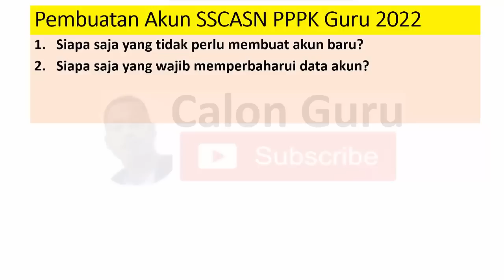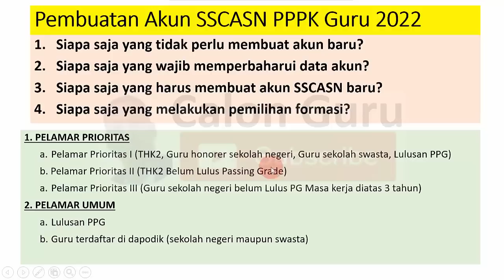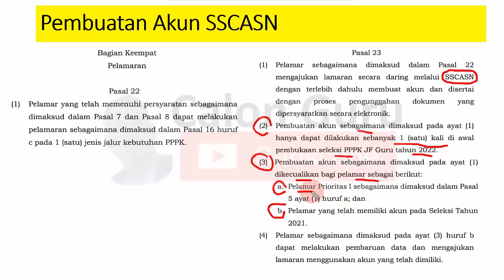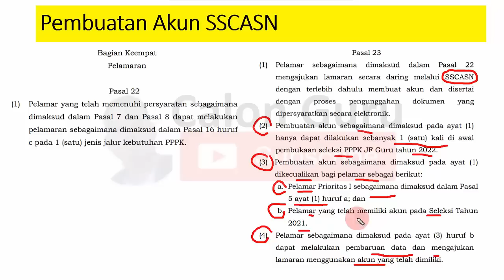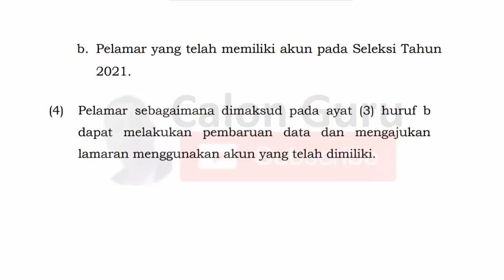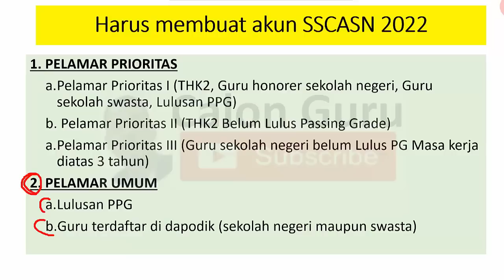Buat Akun SSCASN Lagi? Kriteria Pendaftar PPPK Guru 2022 yang Harus Membuat Akun SSCASN 2023 & Tidak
Menurut surat edaran menpan- rb terbaru tentang pppk yaitu permenpanrb no 20 tahun 2022, dalam pendaftaran PPPK 2022 khususnya pendaftaran PPPK Guru 2023 ditetapkan bahwa pendaftar pppk guru 2022 dibagi kedalam 2 bagian yaitu pelamar prioritas dan pelamar umum. Pelamar prioritas dibagi kedalam 3 bagian yaitu pelamar prioritas 1, pelamar prioritas 2 dan pelamar prioritas 3. Secara berurutan Pelamar Prioritas I adalah guru honorer K2 yang sudah lulus passing grade, Guru honorer sekolah negeri yang sudah lulus passing grade, Guru sekolah swasta yang sudah lulus passing grade dan Lulusan PPG yang sudah lulus passing grade. Pelamar Prioritas II adalah guru THK2 yang Belum Lulus Passing Grade serta Pelamar Prioritas III adalah Guru sekolah negeri belum Lulus Passing grade dengan Masa kerja diatas 3 tahun. Untuk pelamar umum terdiri dari Lulusan PPG dan Guru terdaftar di dapodik baik guru sekolah negeri maupun guru swasta. Dalam seleksi PPPK guru 2022 ini menyisakan pertanyaan terkait pembuatan akun sscasn 2022.

Berikut Calon Guru bahas Siapa saja yang tidak perlu membuat akun SSCASN baru, Siapa saja yang wajib memperbaharui data akun SSCASN, Siapa saja yang harus membuat akun SSCASN baru dan Siapa saja yang melakukan pemilihan formasi PPPK 2022. Silakan cermati sambil menunggu pppk 2022 kapan dibuka sehingga guru honorer lulus passing grade bisa memilih formasi pppk 2022 pada link pendaftaran pppk 2022 mari siapkan syarat pendaftaran pppk 2022.